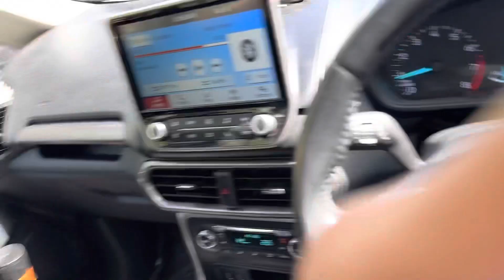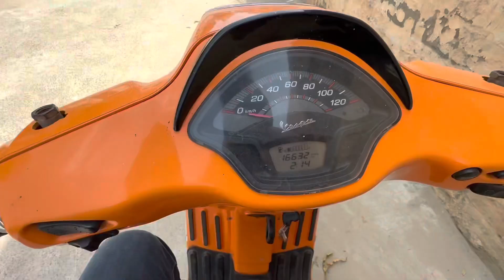Moto vlogger ban gya🥵